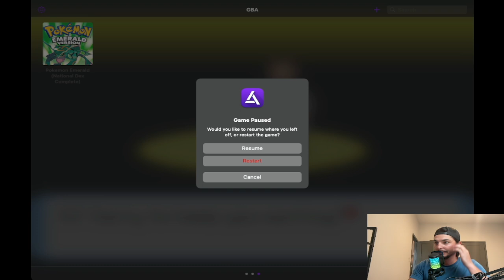Pokemon (Perfect) Emerald Let's Play Part 1 - Mostly Comical Gaming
The first episode of the Pokemon Emerald series! I’m so excited for this and I hope you enjoy the playthrough! This is basically the mod “Perfect Emerald” where you can catch all of gen 1,2,3 pokemon without trading or unattainable circumstances. So we are going to attempt to catch them all! Thank you for checking out the video! Much love!